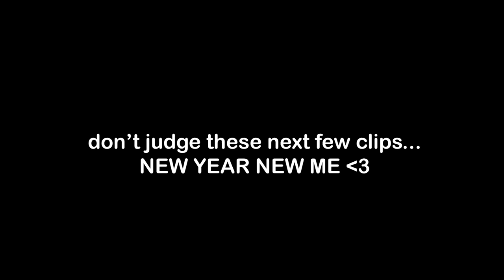i spent new years alone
well... i spent new years alone, or atleast i PLANNED to. i ended up going to countdown nye ( a new years eve rave). in today's video I deep clean my room at 2AM, talk about 2022 and my goals for 2023

🎵 Music "iced coffee" by ‘moonboy’

00:00 - 00:49 - Intro
00:50 - 01:20 - cooking dinner
01:21 - 09:50 - deep cleaning
09:50 - 14:25 - reflection on 2022 Kyon Duanne King, Kyon King, Kyon, King Kyon, Kyon , Kyon Videos,